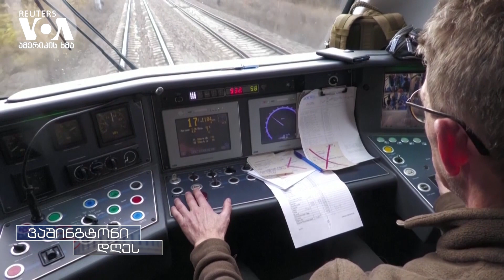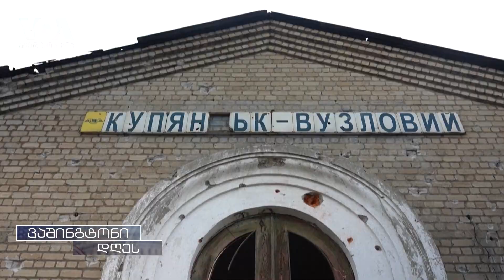უკრაინის რკინიგზა და რკინიგზელები ხალხის სამსახურში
აფეთქებებისა და დაბომბვების მიუხედავად, 24 თებერვლის შემდეგ უკრაინის რკინიგზა კრიტიკულ როლს თამაშობს ქვეყნის ბრძოლაში რუსეთის წინააღმდეგ. ის როგორც მოსახლეობის ევაკუაციის, ასევე ჰუმანიტარული დახმარებების გადასატანად გამოიყენება. აკრძალული ავიამიმოსვლის პირობებში, რკინიგზა სასიცოცხლო ხაზად რჩება